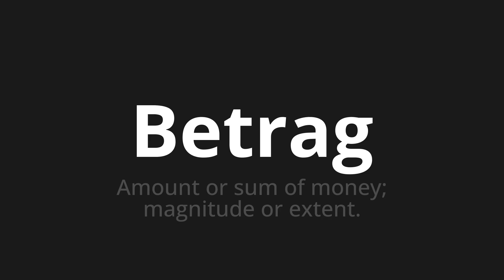How to pronounce Betrag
Master the Pronunciation of 'Betrag which means amount' - which means : Amount or sum of money;Magnitude or Extent. 📝 with @PronunciationGerman 🎓🗣️ - [Your Guide to German]

Learn to pronounce 'Betrag' perfectly in German with our easy and engaging tutorial by @PronunciationGerman! 📖📽️ In this comprehensive video, we provide you with native speaker examples 🗣️👂 and phonetic breakdowns 🎵 to ensure you get the pronunciation just right.

How to say Amount in German